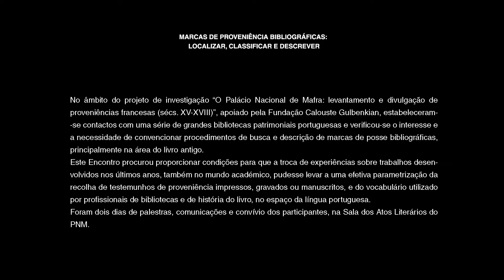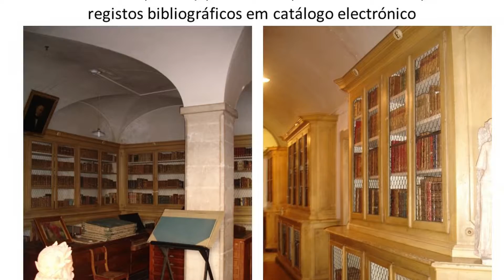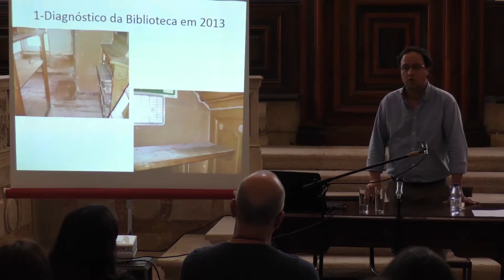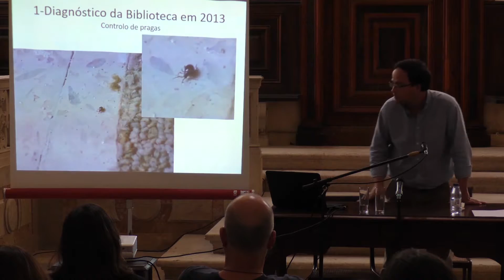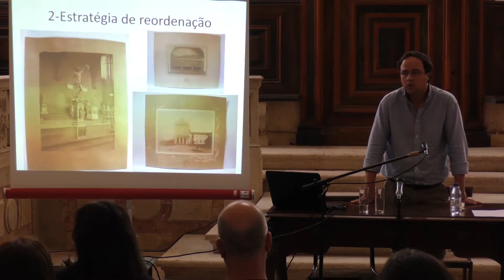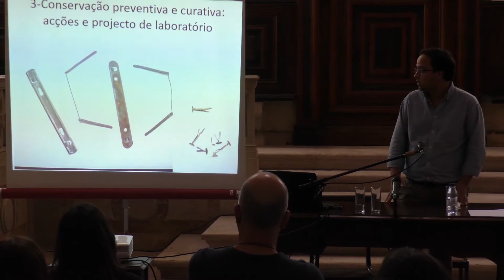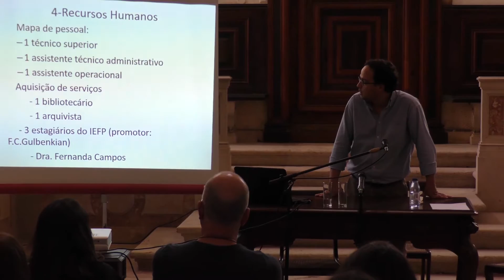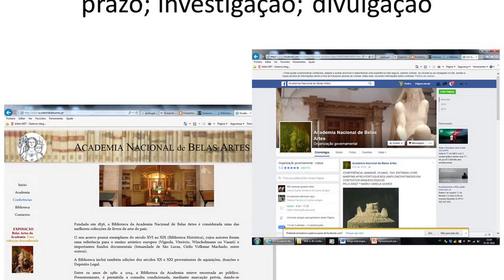Marcas de proveniência bibliográficas | Biblioteca da Academia Nacional de Belas Artes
Marcas de proveniência bibliográficas: localizar, classificar e descrever

Biblioteca da Academia Nacional de Belas Artes - Pedro Gaurim Fernandes

Palácio Nacional de Mafra | 2 e 3 de junho de 2016 | Sala dos Atos Literários